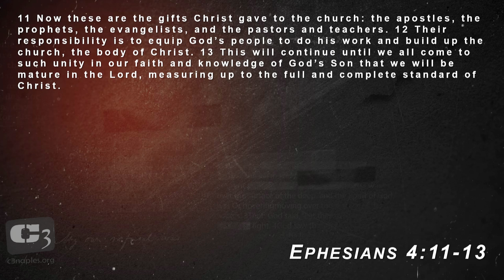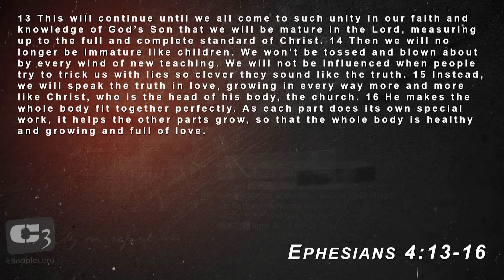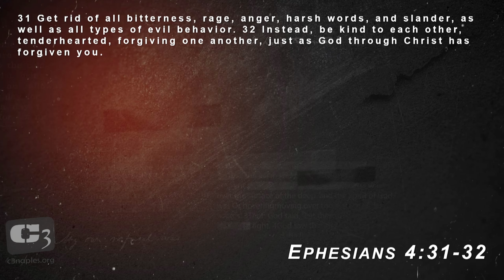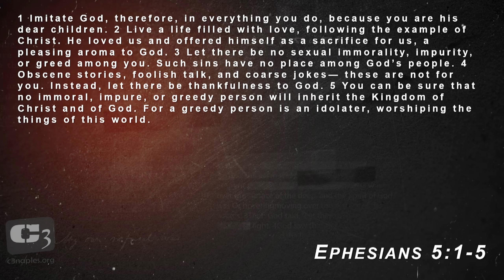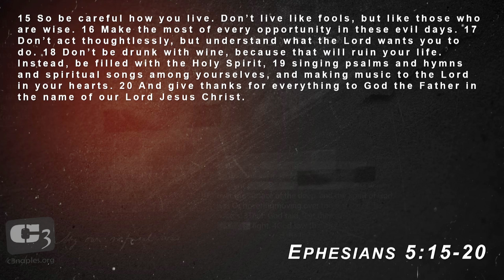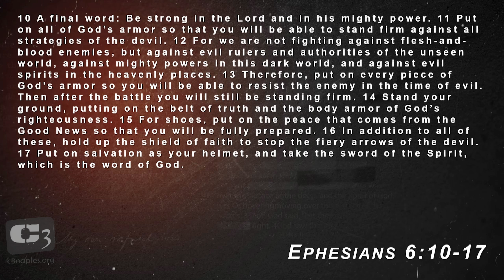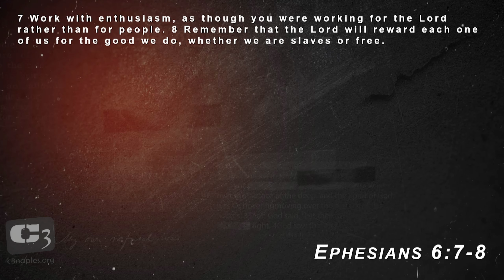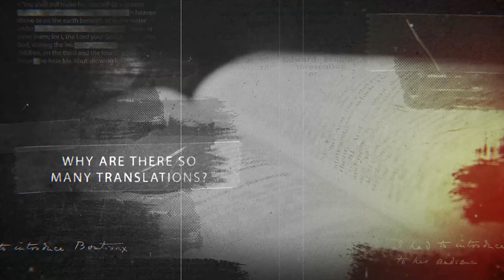Lessons On Unity in Relationships from Ephesians with Gene Simco